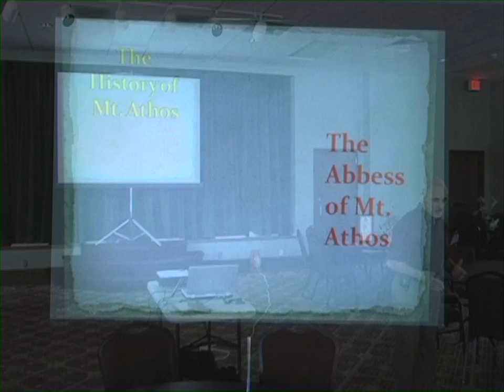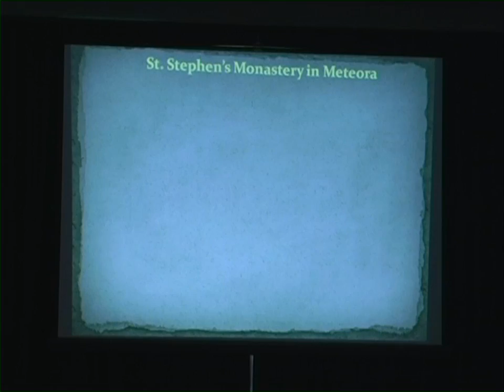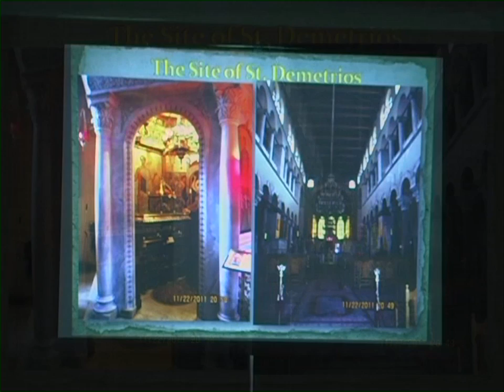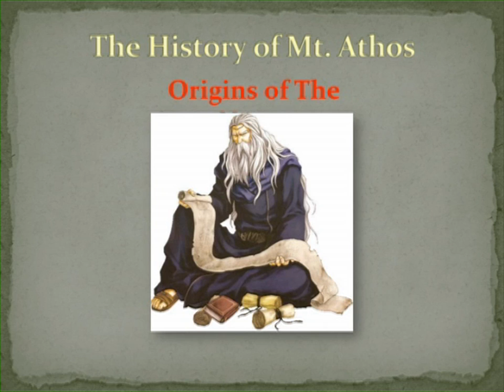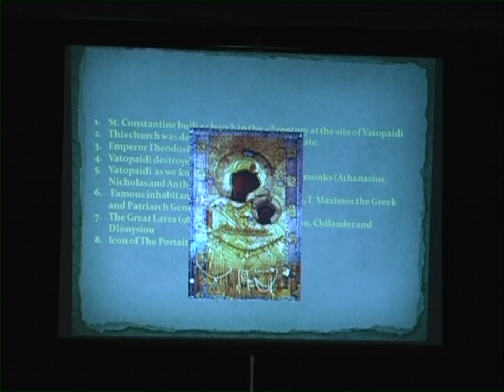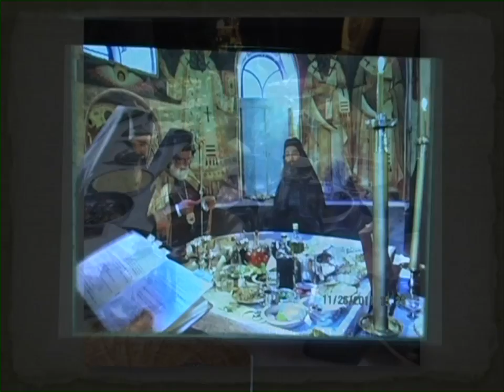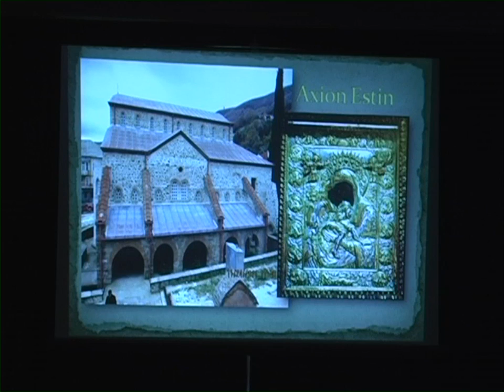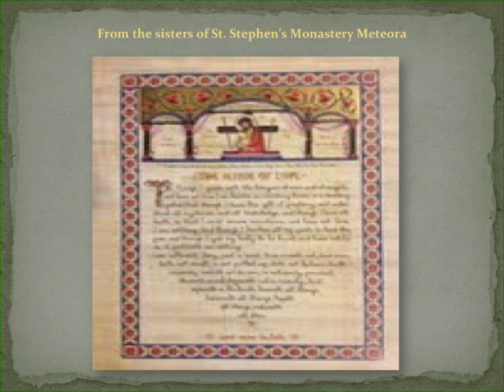Mt Athos fixed QT H264